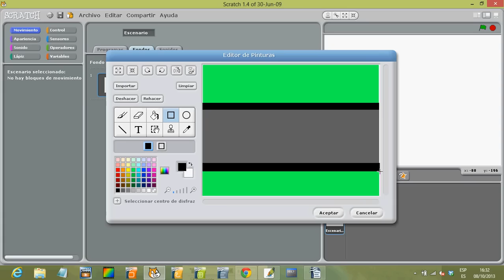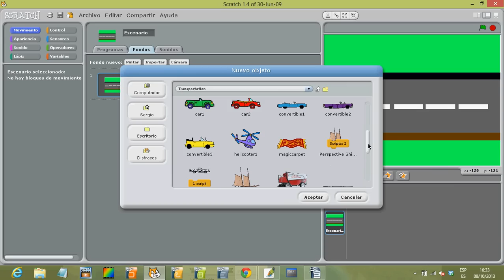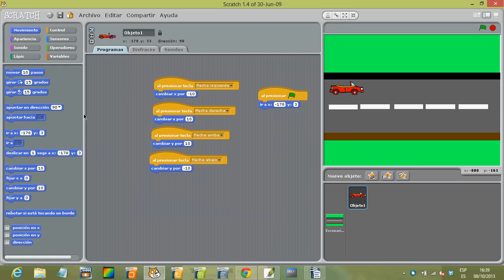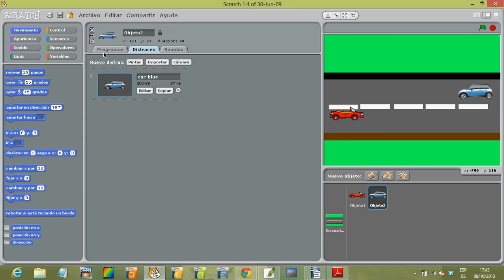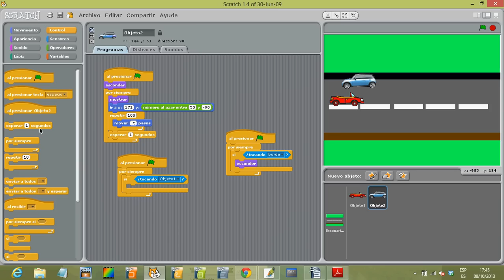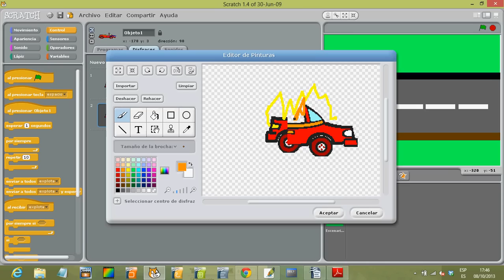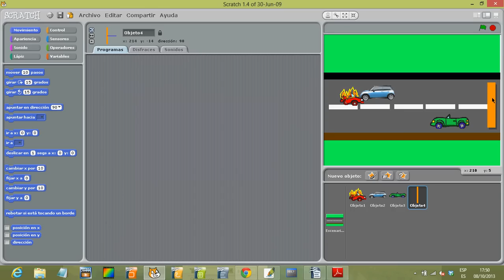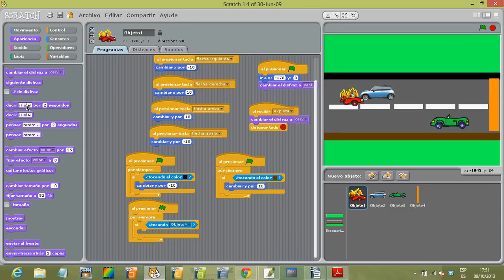Carrera de autos en Scratch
Video de como hacer el ejercicio de la carrera de autos en Scratch.